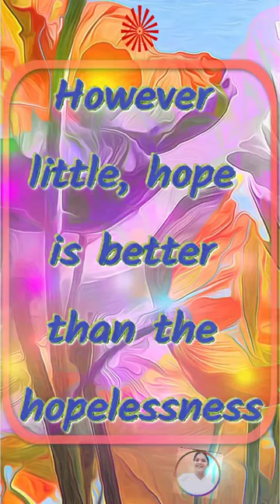Thought for Today (02/08/22)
A thought changes the whole life, this can be the Thought for Today ! Thought for Today is a daily dose of positivity. Churning on a positive thought starts a chain reaction of positivity... Positivity brings true satisfaction of life. A positive thought is like a spark from the lighter... burns all negativity like tension, depression, low self-esteem etc.

Please share these thoughts with your contacts also to spread positivity.